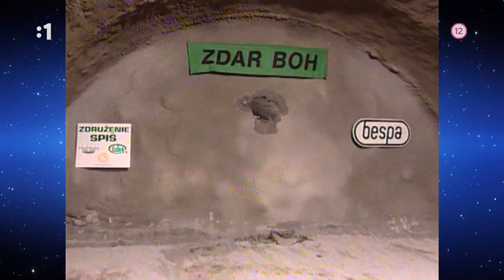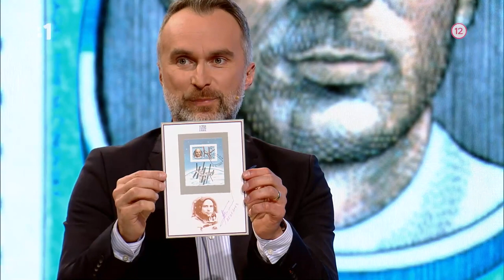🎶 Hit roka – Rok 1999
Pôvodný hudobno-zábavný cyklus, koncipovaný ako show plná zábavy, rozhovorov a hudobných hitov, ktoré zneli éterom v rokoch svojho vzniku. V jednotlivých častiach cyklu budeme mapovať rok po roku, čo zaujímavé sa udialo počas 30 rokov samostatnej Slovenskej republiky.
Každý rok má svoje Best Of, na ktoré sa oplatí zaspomínať. Pripomenieme ho aj vo vtipne komentovaných zostrihoch najvýraznejších udalostí, ale predovšetkým cez znamenia doby, ktoré ho vytvárali.
S humorom, nadhľadom a aj cez hudbu sa pozrieme na cestu našej krajiny rok po roku od jej začiatkov až po dnešok! Čo priniesol rok 1999?

Moderátor: Ján Žgravčák
Glosátori: Marián Leško, Hana Lasicová, Matej "Sajfa" Cifra
Hostia relácie: Martin Harich, Ivan Bella a Peter Lipa